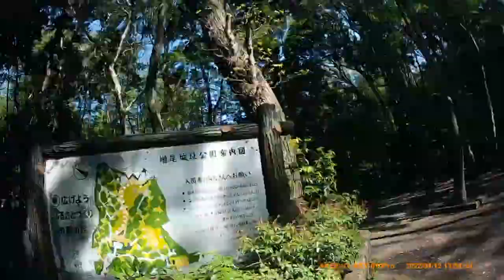[Cycling] to Teganuma lake and a mouse of Edogawa river (2022/04/12)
Total: 82km/4h24m

Route:
0:00:00 江戸川堤防
0:01:26 新葛飾橋
0:03:36 水戸街道
0:04:21 七畝割交差点
0:06:29 みのり台駅
0:11:24 (右折)
0:12:22 (段差あり)
0:13:23 ニッカ通り
0:14:10 増尾城址公園
0:16:53 手賀沼サイクリングロード
0:21:52 手賀あけぼの橋
0:25:15 手賀大橋
0:26:10 手賀沼公園
0:26:38 手賀沼ふれあいライン
0:27:57 北柏ふるさと公園
0:28:26 柏ふるさと大橋
0:28:39 柏ふるさと公園
0:29:08 手賀沼サイクリングロード
0:30:12 (ハクチョウが寄ってくる)
0:30:47 (左折)
0:32:41 増尾城址公園
0:34:15 県道51号
0:39:44 さくら通り
0:41:06 (右折)
0:41:18 馬橋(Mabashi)駅
0:42:26 北松戸駅
0:44:51 松戸駅東口
0:45:45 戸定邸
0:48:23 水戸街道
0:50:34 江戸川堤防
0:54:42 さくら堤公園
1:00:10 江戸川放水路河口
1:02:12 行徳橋
1:02:47 旧江戸川水門
1:06:39 (周回終了)